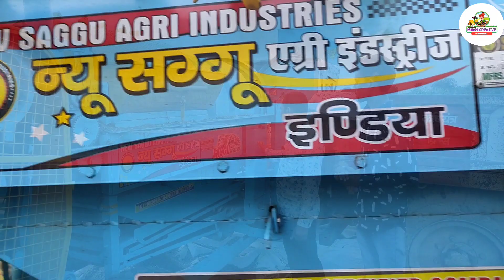youtube video #-sTCSq7Qdro